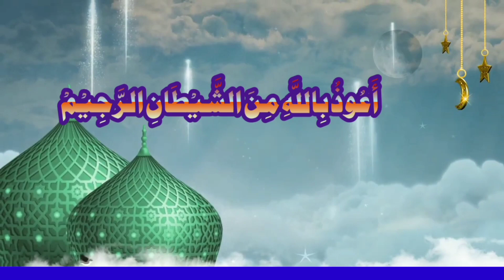Tafseer surah Aal e Imran||Dr.Mufti Hafiz Irfanullah saifi